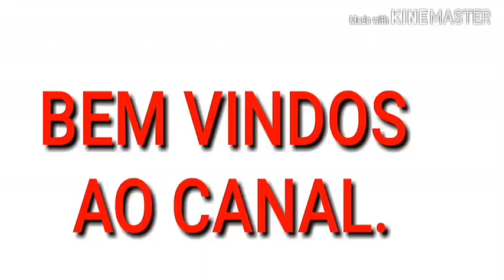IGREJA DE BARROQUINHAS NO CEARÁ ESTÁ ABANDONADA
IGREJA DA LELÉIA DO CEARÁ ESTA COMPLETAMENTE ABANDONADA PELO SEU LIDER.
UMA IGREJA DA LOCALIDADE DE BARROQUINHAS ESTA EM TOTAL ABANDONO.
CONFIRA O VIDEO